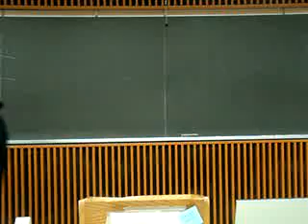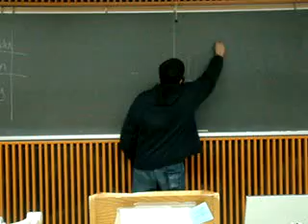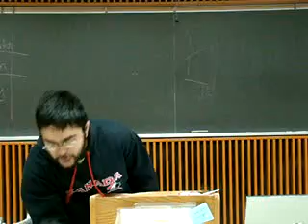UW Engineering exams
Taif's awesome description of how Engineering works in UW!